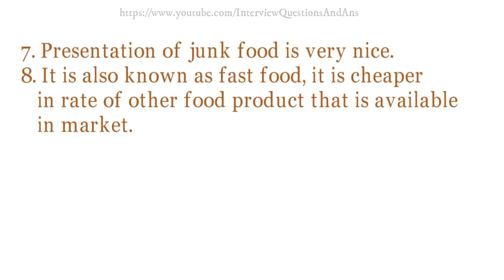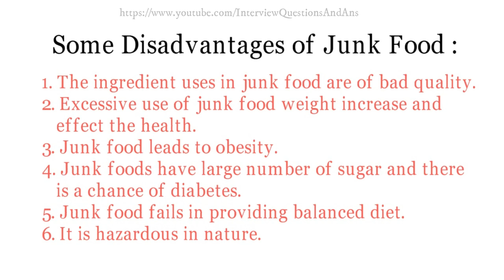Junk Food advantages and disadvantages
There are some advantage and disadvantage of Junk Food.